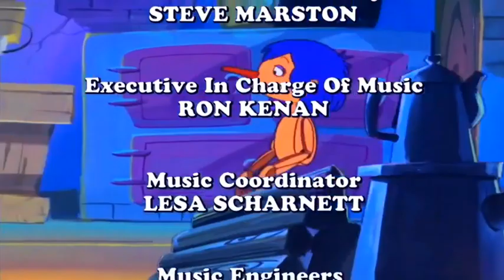As Aventuras de Pinóquio 1972 | 05* Tudo por um coração